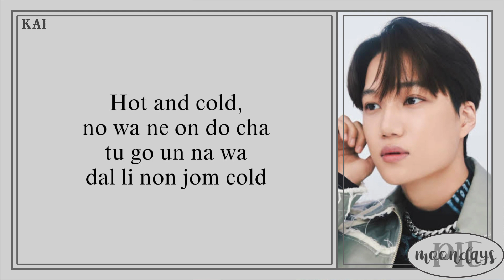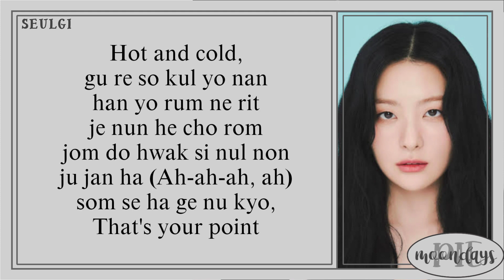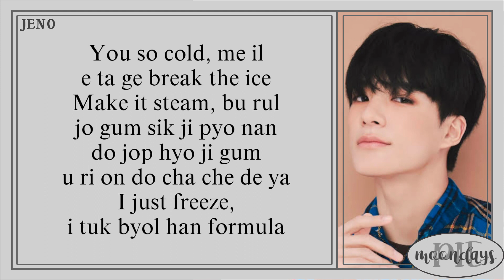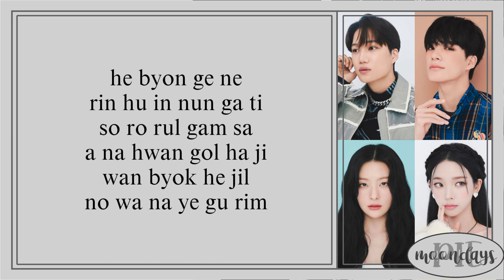SMTOWN - Hot & Cold (Easy Lyrics)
Info -,

Track :  Hot & Cold

Album : 2022 WINTER : SMCU PALACE

Artist : EXO X RED VELVET X NCT X AESPA

Member : Kai, Seulgi, Jeno, Karina